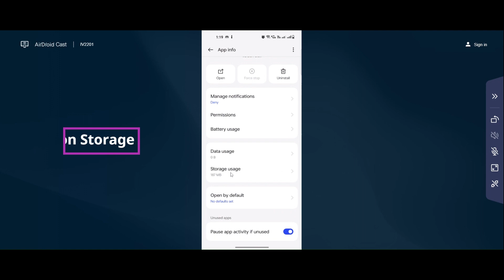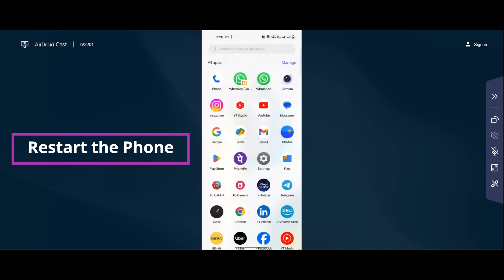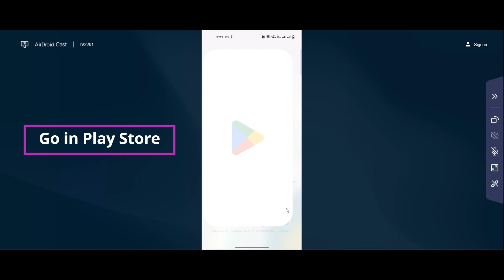Duel Links App Oops - Something Went Wrong Error in Android & iOS Phone - Please Try Again Later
In this video I am going to show you How to Fix Duel Links App Oops - Something Went Wrong Error in Android & iOS Phones